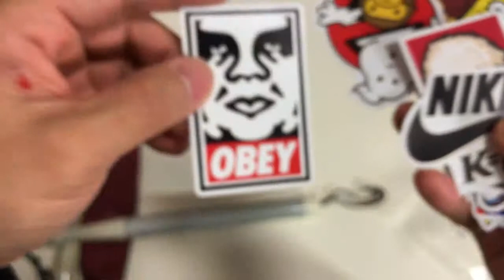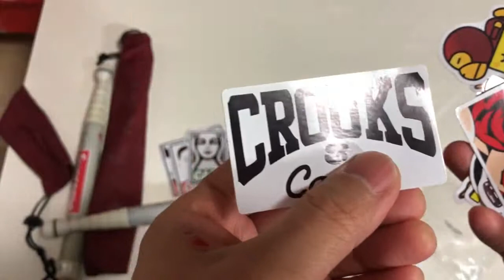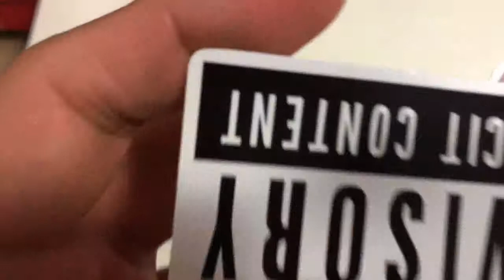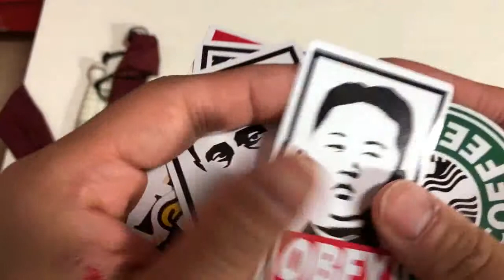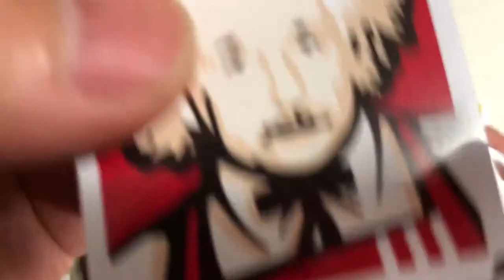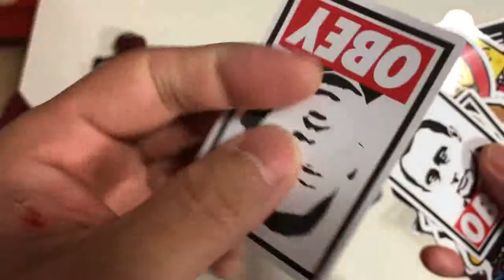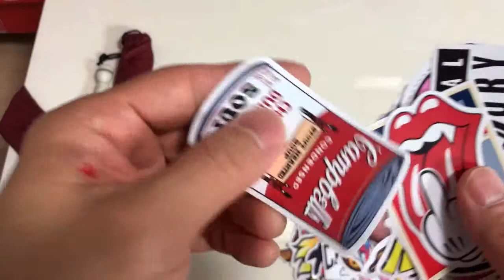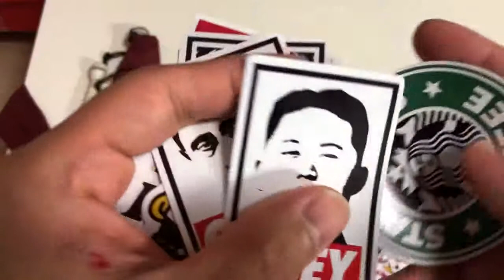E5 스트릿 스티커를 사서 흰지팡이에 붙여 보았습니다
총평
- 굳이 산다면 내가 원하는 브랜드로 골라서 사도 좋을 듯(차라리 슈프림만 살 걸...)
- 스티커 질은 괜찮은 편인 것 같음. 프린팅이나 마감이 나쁘진 않은 듯.
- 살짝 조잡한 맛이 있음. 이걸 원하신다면 추천하기도 합니다.